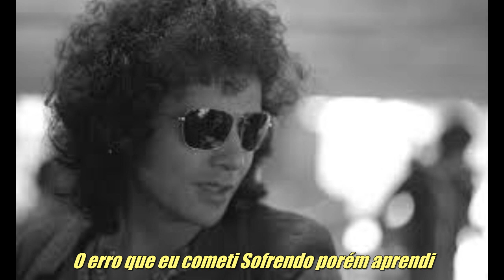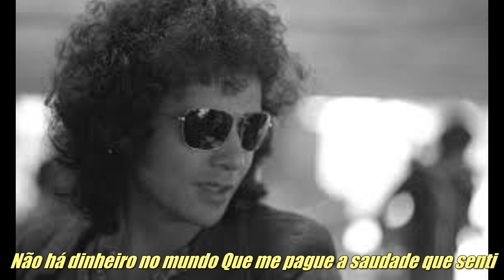Roberto Carlos Não Há Dinheiro Que Pague Karaoke Audio FLAC Original em 192.000Hz 64 Bits